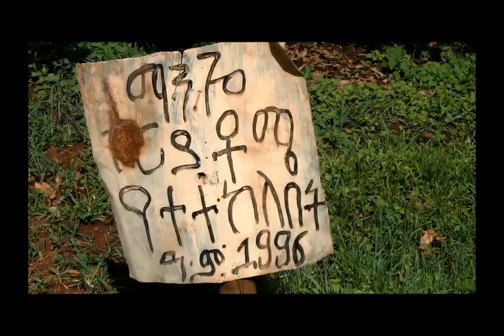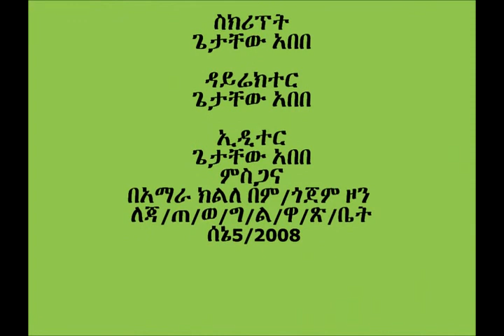Jabi Tehnan Mango Grafting